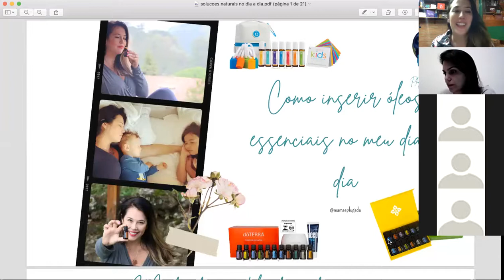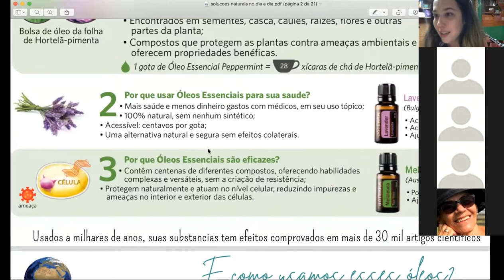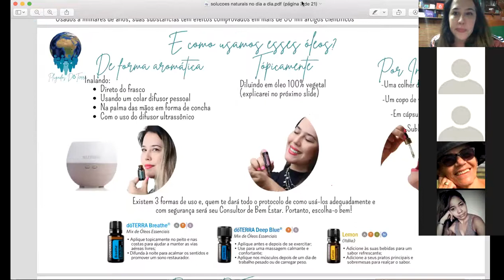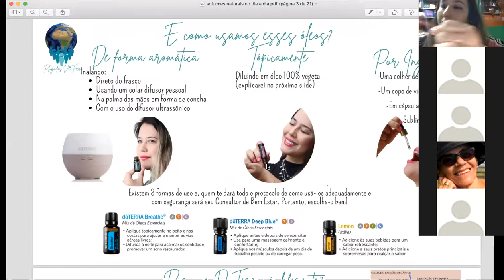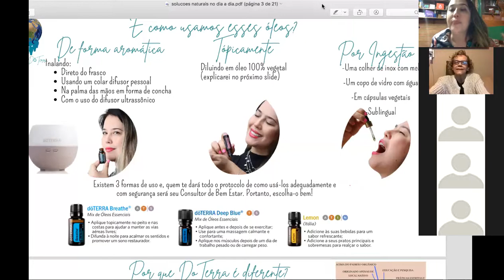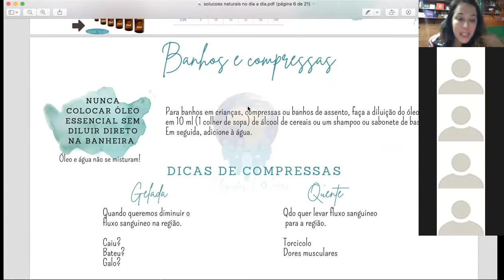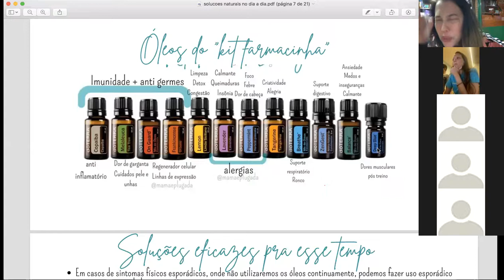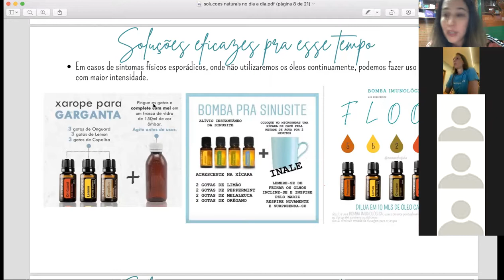Como usar os óleos do meu kit doTerra? Dicas de misturas para ameaças sazonais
O que são oleos essenciais?
Por que usá-los?
Meu kit de cadastramento (farmacinha) living brasil ou essencial para o lar chegou, e agora? Como usar esses óleos? Como armazenar? Como diluir?

Dicas de blends para se proteger das ameaças sazonais